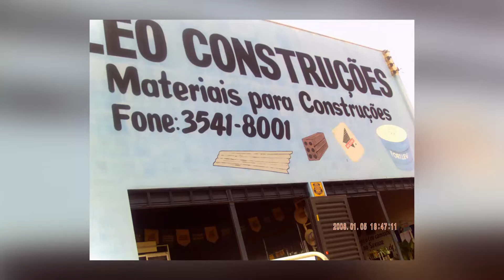Conheça a história de sucesso da Loja Leo Construções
Imagens : Jorge Barros e Arquivo Leo